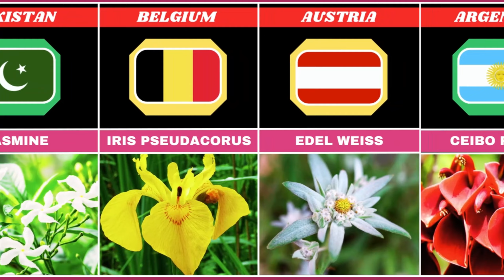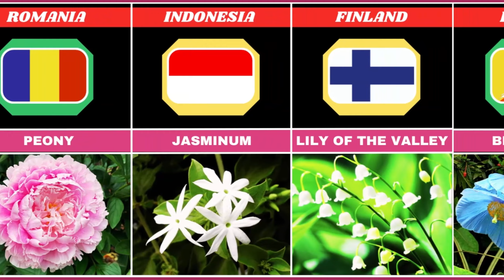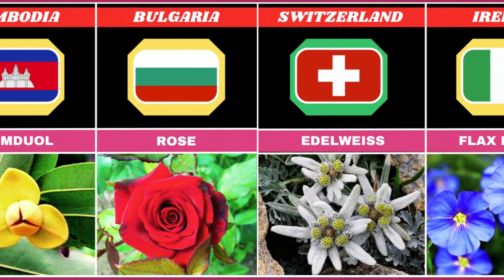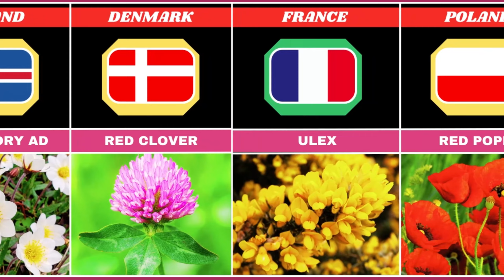National Flowers From Different Countries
Which National Flower is Your Favourite? Comment🥰😍

Figures and facts may alter dramatically between the time of creating the video and watching it. Everything is entirely unique. Don't overlook this.